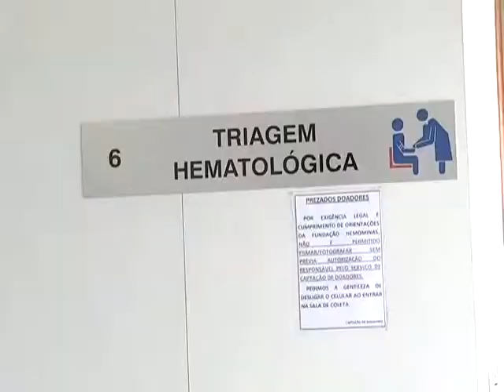Hemominas convida população para doar sangue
As datas festivas e até mesmo a estação do ano influenciam no gesto solidário de doar sangue. Neste período de inverno é comum os Hemocentros registrarem uma queda nos bancos. Por isso é sempre bom reforçar o quanto é importante o ato de doação.